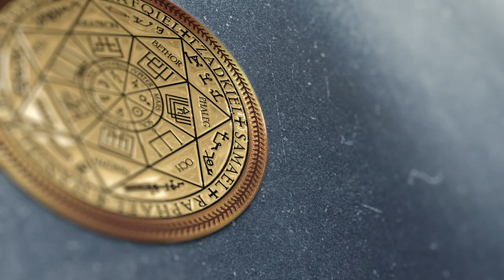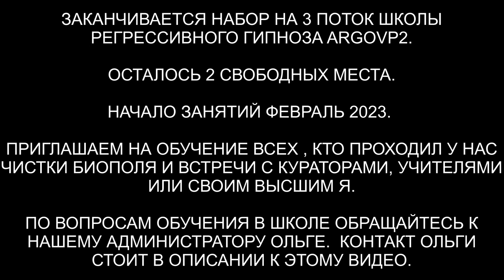Расторжение контракта с Красным Драконом с 203 года | ARGOVP2 регрессивный гипноз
✅ По вопросам сеансов - администратор Ольга В 203 году в Японии дракон заключил контракт с нашей клиенткой. 1820 лет спустя мы его расторгли. Также убрали и других интерферентов
00:00 Вступление
01:07 Вельта улыбается как кукла
02:03 Отключаем голограмму
03:03 Интерференты в биополе
04:17 Реверс энергий
04:38 Кто сколько находиться в биополе
05:10 Гуманоид ловец Душ с Сириуса
05:40 Дракон с самого детства
в биополе
06:46 Выстраиваем каналы
07:20 Возвращаются искусственные эмоции
08:13 Защита Красного Дракона
09:22 Отключаем конструкцию Гуманоида
10:23 Арахноид снимает свою паутину
11:27 Бес снимает носки-сапожки
11:50 Дракон отключает плату в сердечной чакре
12:05 Что идёт от плат Дракона
13:27 Контрольная проверка
13:39 Отдаем Бесу негатив и отпускаем его
14:26 Отпускаем Арахноида
14:45 Ли на связи
15:46 Аннулирование контракта
17:55 Огненные танцы от Дракона
18:36 Вельта готова расторгнуть контракт с Драконом
19:29 Отпускаем Дракона
19:59 Как себя чувствует Вельта